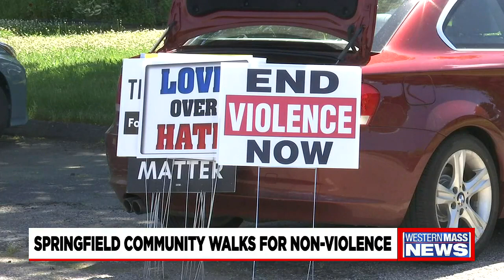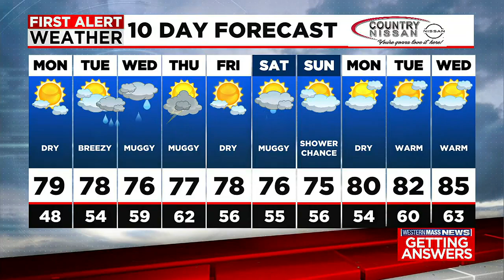Sunday night news update